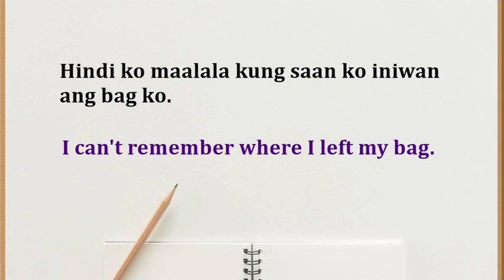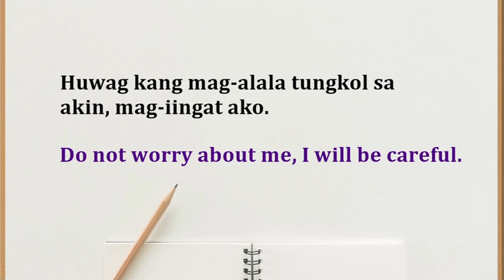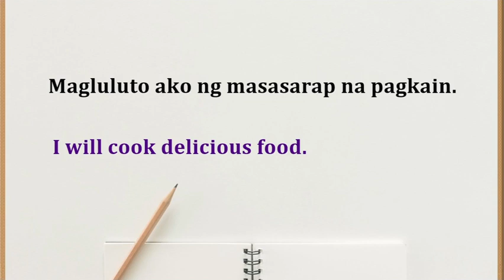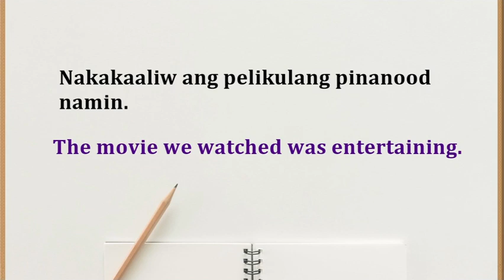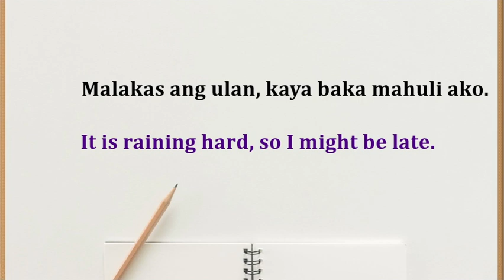Learn Tagalog - Useful Tagalog Phrases with English Translations, Part 120